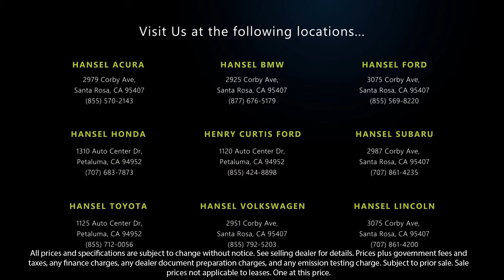2016 Chevrolet Malibu Limited LTZ Santa Rosa Rohnert Park Petaluma Sebastopol Windsor Cotati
2016 Chevrolet Malibu Limited LTZ Stock Number: SU220570B Vin:1G11E5SA3GU161933.

Hansel Subaru
29887 Corby Avenue